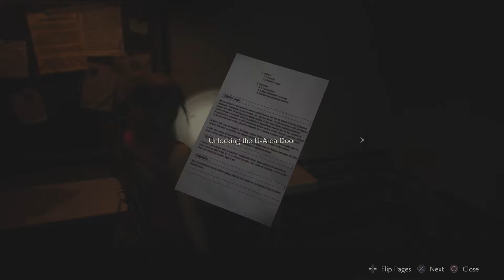RESIDENT EVIL 2 - คนเลวโทรมา #11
ดูแล้วมันส์ ทิ้งคอมเมนท์ไว้ได้ ผิดพลาดตรงไหนช่วยกันตินะครับ